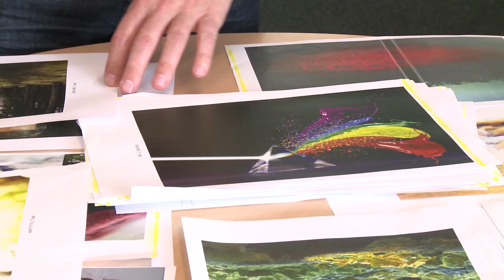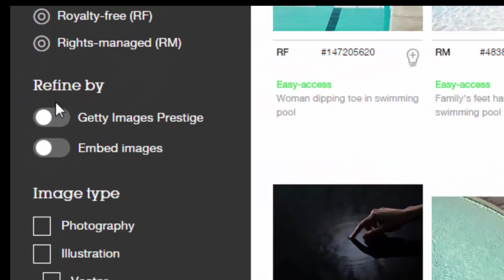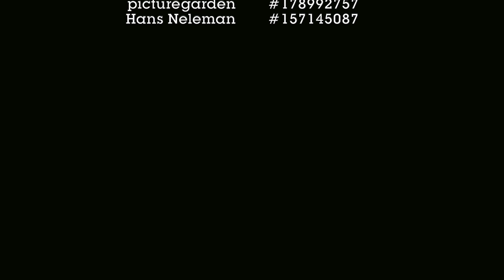Curating Prestige: the best of creative imagery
Getty Images Art Directors, Creative Directors and Editors discuss the process of sorting through our vast and varied collections to curate the highest quality images for Getty Images Prestige. They provide insight into what makes a creative image, discuss some of the talented photographers they’ve collaborated with, and explain why Getty Images Prestige represents the best of creative imagery.